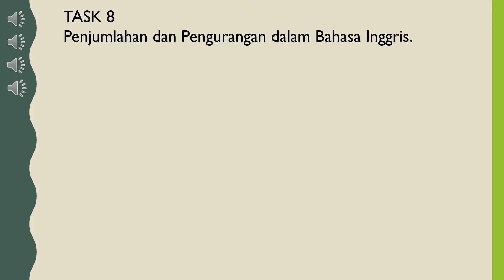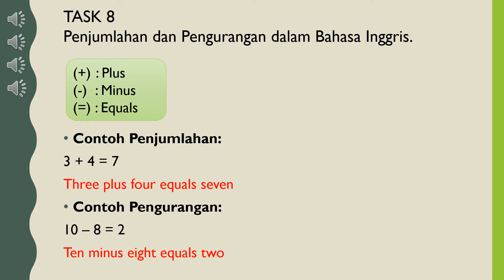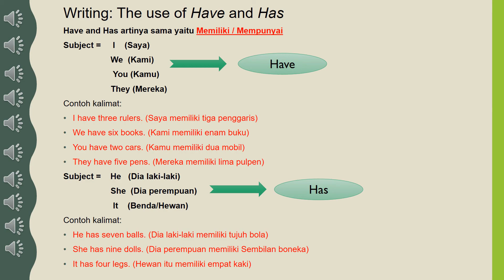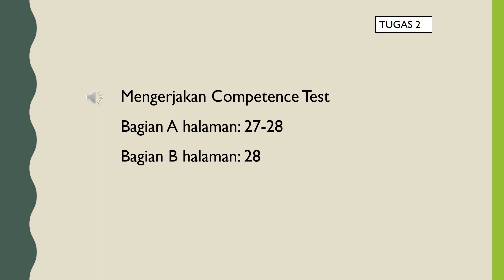Materi Bahasa Inggris kelas 1 SD Unit 3 Number (part 2)